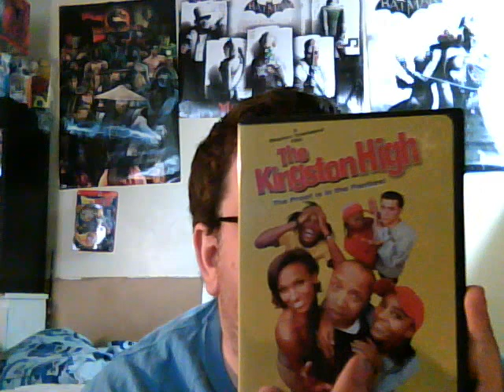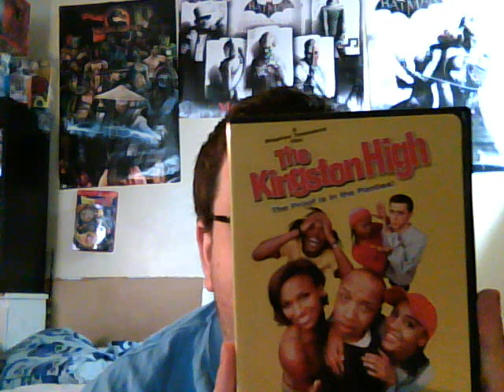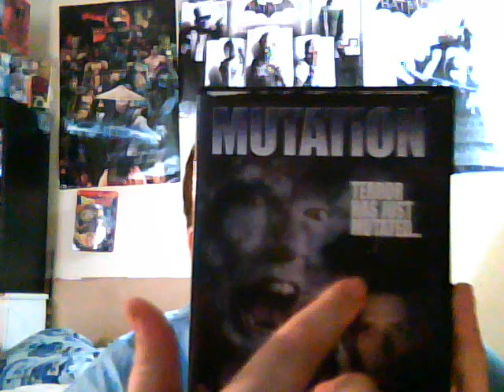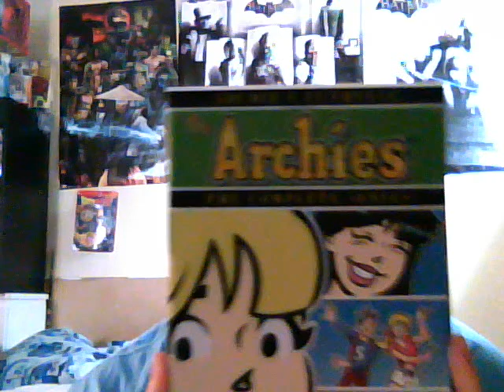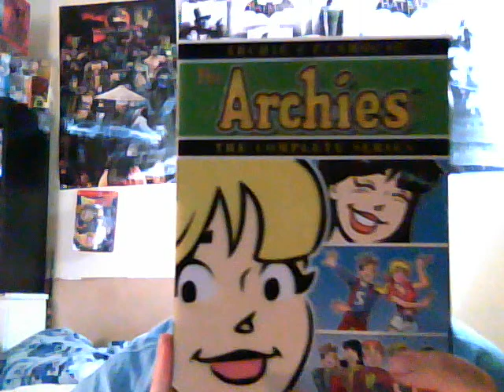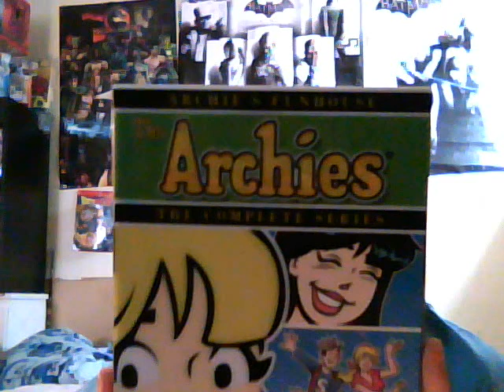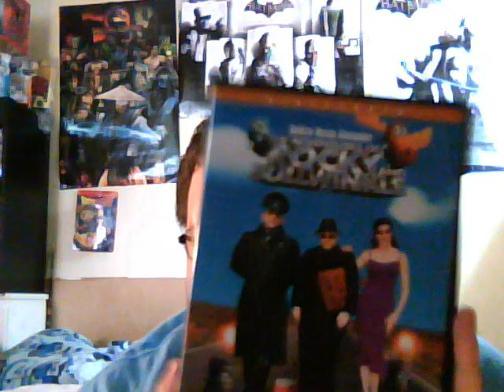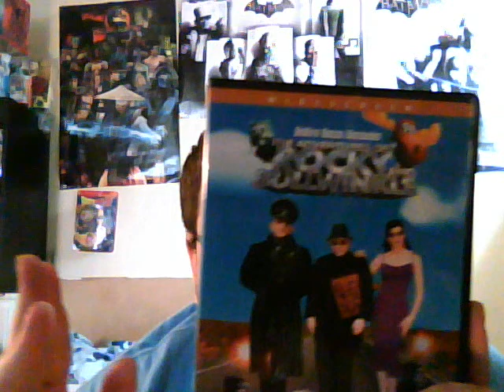Weekly DVDs watched oct 24 2013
I explain in the end I am going to show off some horror games and movies for Halloween so keep an eye out for that.
The Kingston high (2002)
Total recall (1990) great movie
Mutation (2006)
Archie's fun house (1976)
The adventures of Rocky and Bullwinkle (2000)